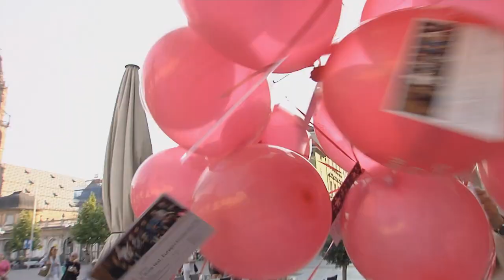Flash Mob Jazz & Wine Cassa di Risparmio Bolzano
Flash Mob in piazza Walther a Bolzano in occasione dell'evento del 15 giugno 2017 che si terrà alle 19.00 sempre in piazza Walther a Bolzano